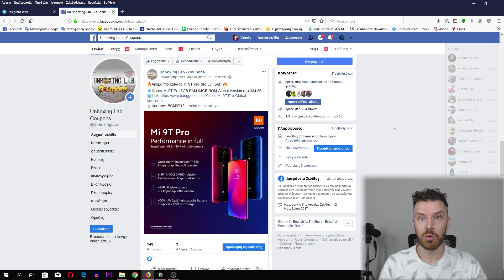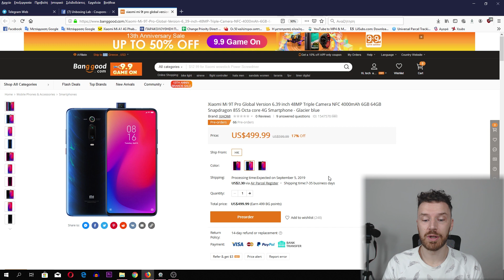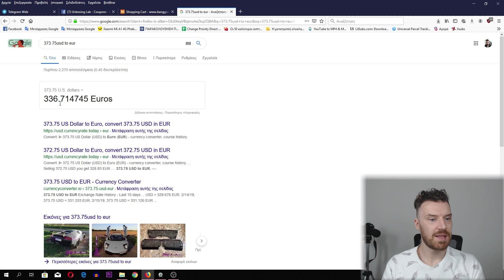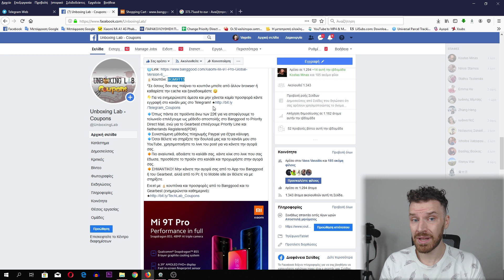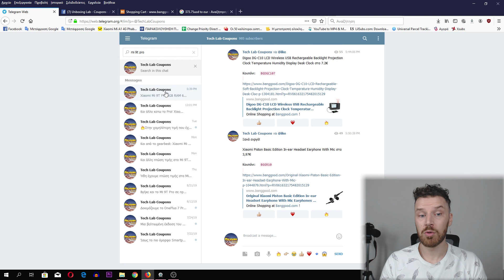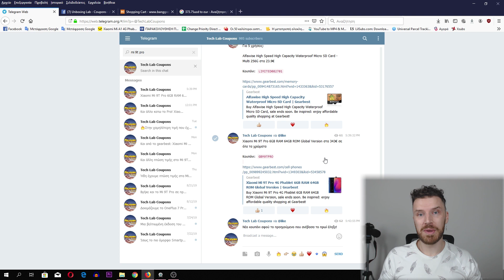Xiaomi Mi 9T Pro - SUPER Προσφορά στα 299€! [Greek]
SUPER προσφορά Xiaomi Mi 9T Pro Global στα €299!!!😲😲😲 [Greek]
Δείτε επίσης:

▶Αγοράστε το Xiaomi Mi 9T Pro 6GB/64GB Global στα 295€
🏷️Κουπόνι:  BGGR330

▶Xiaomi Mi 9T Pro Global Version 6GB/128GB στα 321€
🏷️Κουπόνι:  BGGR331

▶Xiaomi Mi 9T Pro 6GB/64GB Global στα 295€ σε μπλε χρώμα
🏷️Κουπόνι: GBM9TPRO1

▶Εκπτωτικό κουπόνι 20€ για accessories με κάθε αγορά Oneplus από το link μου:

▶Xiaomi Redmi Note 8/8 Pro

Bringing you the latest Tech: Smartphones, Gadgets, Accessories, Offers.